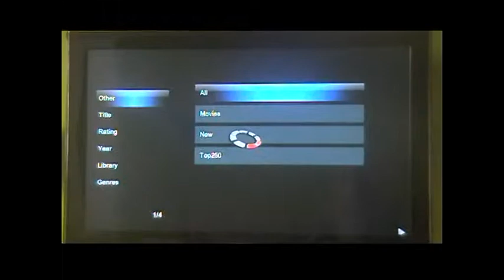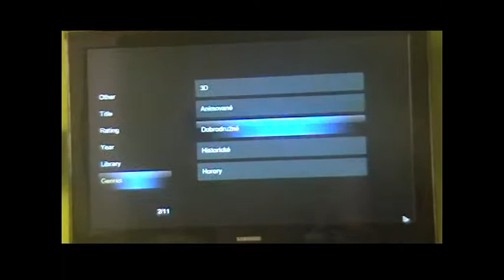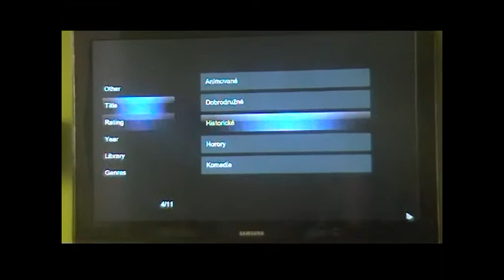Produce_0.mpg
Test Jukebox NTR82